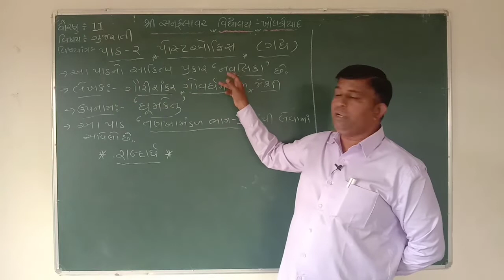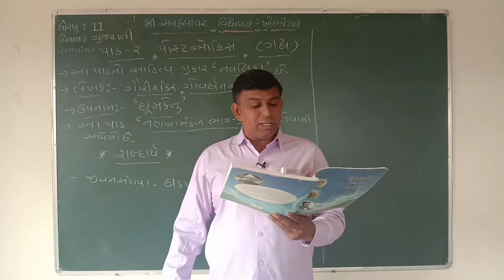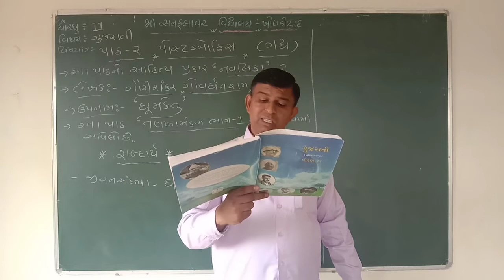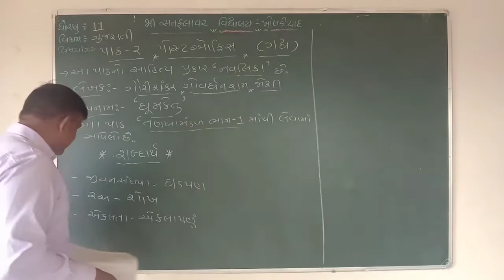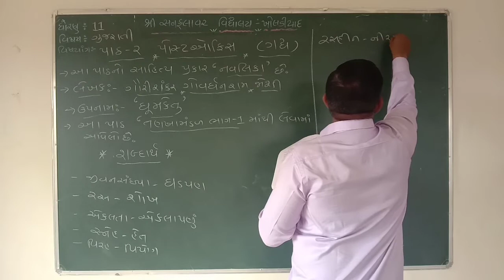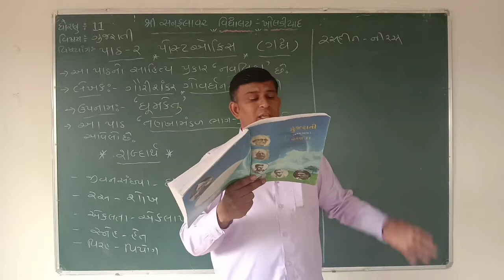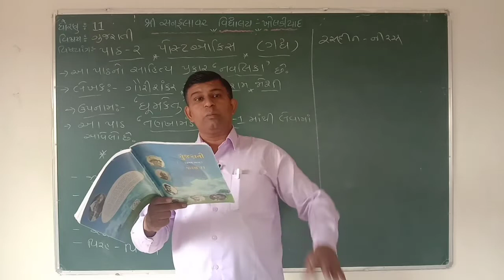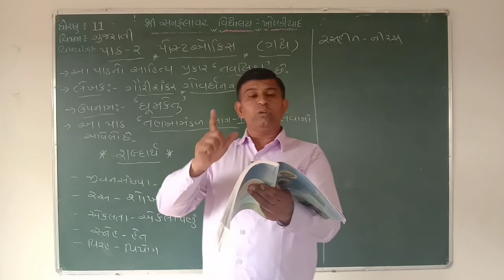ધોરણ -૧૧ |ગુજરાતી | પોસ્ટ ઓફિસ, પાર્ટ -૪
ખાંદલા મહેશ સર